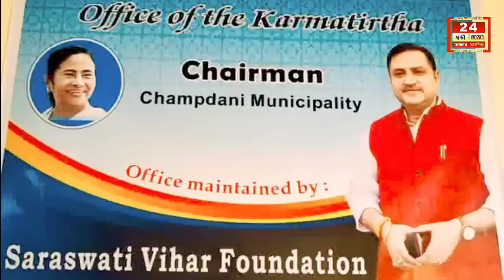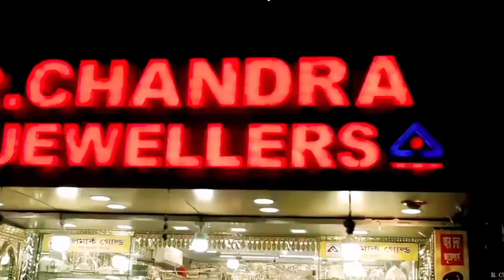তেলিনিপাড়া মহাত্মা গান্ধী হাই স্কুলে অনুষ্ঠিত হলো মহরম নিয়ে বৈঠক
ভদ্রেশ্বর থানার অধিনে তেলিনিপাড়া মহাত্মা গান্ধী হাই স্কুলে বিশিষ্ট ব্যক্তিদের উপস্থিতিতে অনুষ্ঠিত হলো আলোচনা সভা।